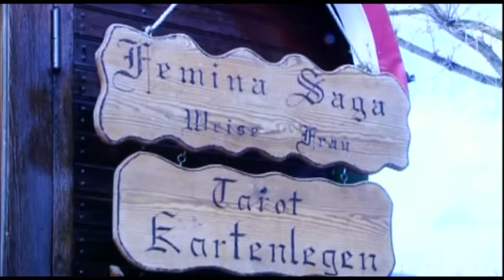CHERCHEZ LA FEMME - eine Sequenz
Eine Sequenz aus Konstantin Georgious CHERCHEZ LA FEMME